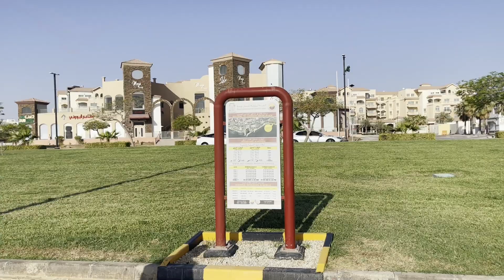Firework Show | King Abdulla Park Dammam |Al Fanateer Beach Vlog44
king abdullah park riyadh
king abdullah park riyadh malayalam
king abdullah park dammam
king abdullah park riyadh ticket price
king abdullah park fountain
king abdullah park riyadh. full videos কিং আব্দুল্লাহ পার্ক মনোমুগ্ধকর সৌন্দর্য | khalid husain
king abdullah park vlog in riyadh honest reviews
king abdullah park taif
king abdullah park for 2nd time
king abdullah park
king abdullah environmental park al hofuf
insta ko sa king abdullah park
al jubail beach weather
al nakheel beach jubail
al fanateer beach jubail (boat cruise)
al saif beach location
al baik jubail location
jubail beach location
king fahd causeway saudi arabia to bahrain by road
bahrain,saudi arabia travel,bahrain vlog,beach,king fahd causeway,saudi bahrain border crossing,saudi arabia to bahrain,riyadh to bahrain,complete experience of crossing bahrain border from saudi arabia,best hotels in bahrain,city center bahrain,the avenues mall in bahrain,bahrain evisa,travel acorde,travel vlogs by sohail,travel vlogs by travel acorde,travel vlogs saudi arabia,must visit places in bahrain,bahrain to saudi arabia by road,khobar,bahrain bridge
bahrain bridge,saudi arabia to bahrain connecting road,saudi arabia to bahrain,saudi arabia,bahrain,tourist,tourist road track,road track,king fahd causeway

Hello Friend, My Name Is Shashank Singh, welcome to Happy Home Vlogs Channel
InstagramID: Shss.777
Upload Date: 01-DEC-2023

Next Vlog: on 4 Nov 2023